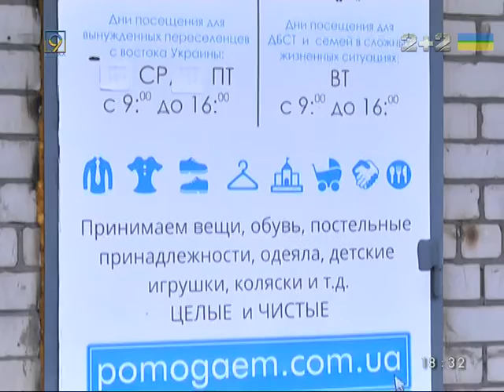Смехотерапия от больничных клоунов